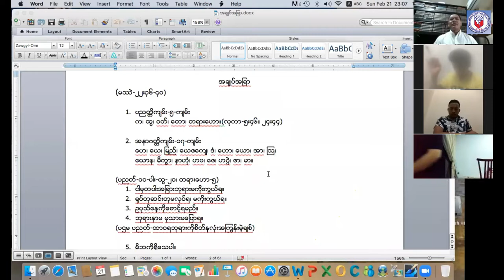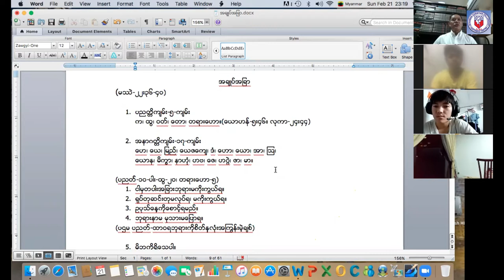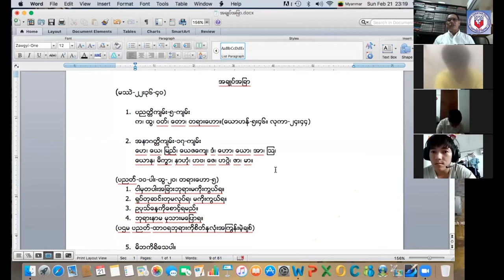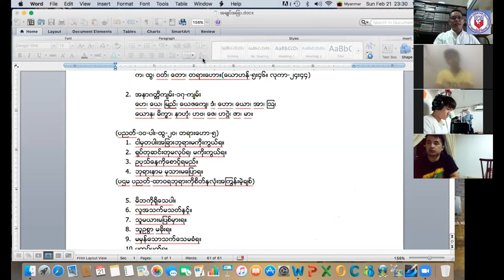Zoom Service // Sermon - Saya Peter Ling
Sunday Night Zoom Service တွင်‌ေ၀ငှခဲ့သော နုတ်ကပါတ်တော်််ဖြစ်ပါသည်။